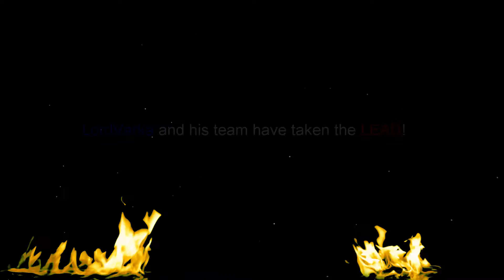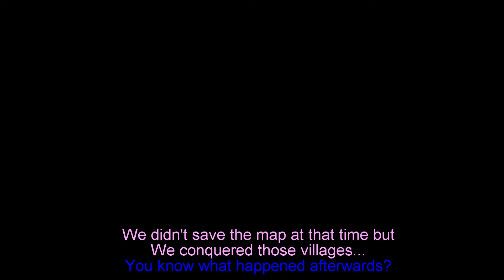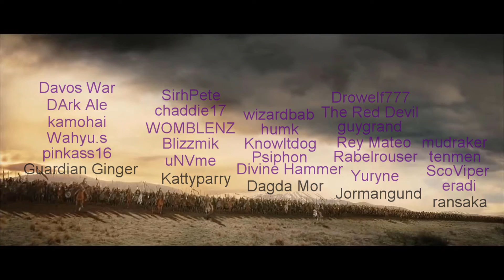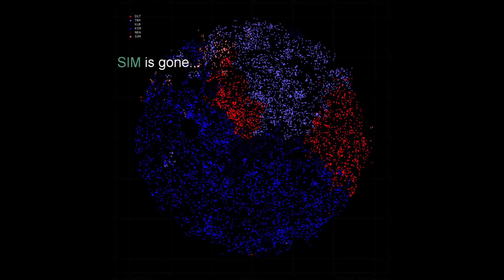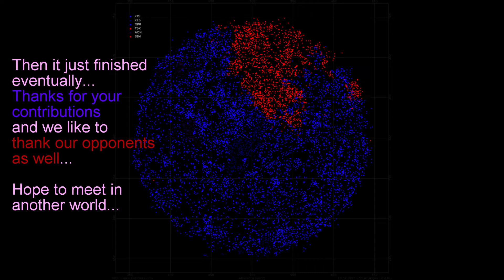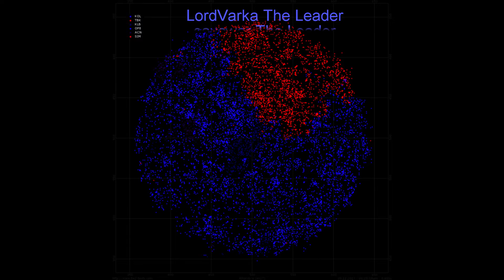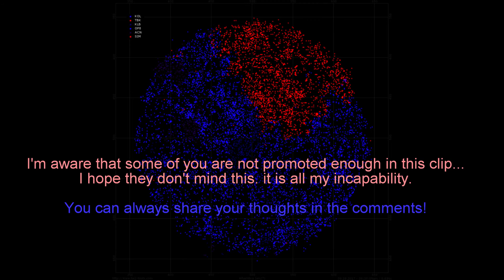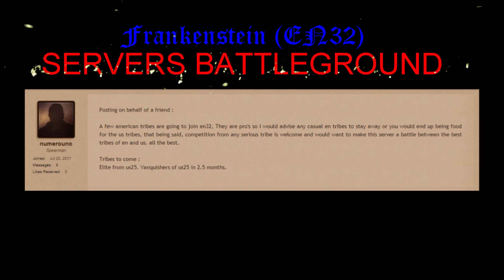KOL is victorious in Alhambra (EN27)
My special Thanks to Guardian Ginger who has been alongside with me all the time from the beginning.
Of course! :) LordVarka and Tax Collector and the whole council members.

I want to mention few more names who are not highlighted in my squad or who has shared some operations with me:

pinkass16
Donnemac
Divine Hammer
Yuryne
uNVme
Davos War
Blizzmik
Kattyparry
ransaka
tenmen
DArk Ale
Rabelrouser
The Red Devil
knowltdog
wahyu.s
Prince of Kanju
SirhPete
chaddie17
Tom53
Kalantus
Dagda Mor
humk
mudraker
EliteSeb --- secret weapon ;)
786Zaman

I know this is not KOL wholely! I don't say this is how we win or those named here are the heroes of this battle. But this is what I could make by myself...

I hope others don't feel neglected :D...

I might forget some of things we have done. Please don't hesitate to share your story and remind us in the comments.

We may make another video that would be inspired from the comments in here.

Lastly, please join the POLL at the end of the video.

Name: Jingle01
Artist: Tristan Lohengrin
Objects: Sparks, Fires, Falling Ambers, Explosions
Name: The Great Avenger
Name: We Were Once Kings
Name: Epic Unease
Credits:
Name: To the frontlines!
Artist: theuncertainman
Name: Enemy Ships
Artist: Audionautix
Credits:
Artist: Setuniman
Name: deep end v33i
Name: Ambient Intro.mp3
Artist: Kaptin_Random
Artist: YleArkisto
Name: Vanhan ajan sota, taistelu, miekkailu / Ancient, old time battle, combat, horses snorting and galloping, men shouting and barking, fencing, swords clanging, mix
Credits:
Hevoset hirnuvat, korskuvat, laukkaavat, miesten huutoa ja karjahduksia, miekkojen ja haarniskojen kalsketta. Kooste.
Äänitetty / Rec: Kooste arkiston analogisilta nauhoilta / Mix based on archive's analogical tape material
Paikka/Place: Yle Finland / Tehostearkisto / Soundfx-archive
Aika/Date: 1980-luku / 1980s
(Used part of this)
Artist: pushtobreak
Name: Fire2.aif
Artist:EFlexTheSoundDesigner
Name:Artillery Explosion (Close) (Mixed)
Credits:
Name: fire.aif
Artist: sculptor
Artist: Yap_Audio_Production
Name: MedievalCombatLoop.mp3